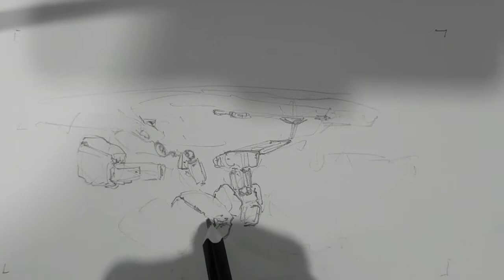Mech design timelapse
Here I drew a mech in just about 20 minutes. The military design is inspired primarily by prog v and I tried a few tricks I learned from Feng zoo, Brian Sum and Sinix and applied the tips I got from Scott Robertson and Darren Quach.